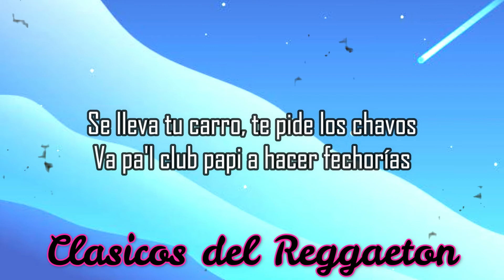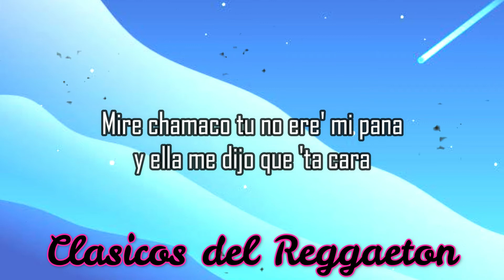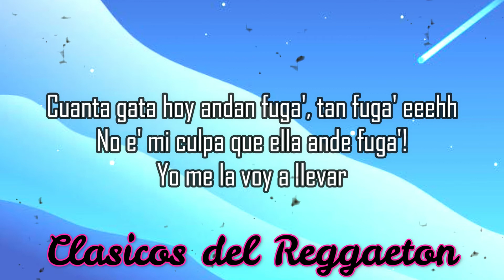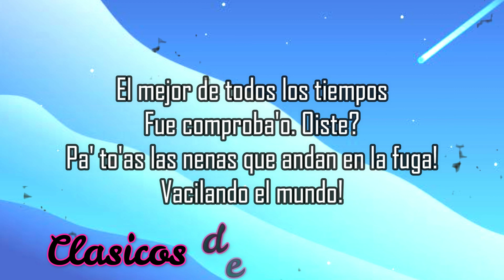La fuga Daddy Yankee Letra/Lyrics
La fuga Daddy Yankee Letra/Lyrics By Urban Retro

◈Canción.. La fuga

✉ Contacto..

Edición de letras y vídeos:
Urban Retro

♬ Letra/Lyrics

Wuh, a tú sabe' quién acaba de llegar
(Cuánta' gata' hoy)
El Jefe, ¡Daddy! The Big Boss
El líder, tú sabe'
CHORUS ¿Cuánta' gata' hoy andan fugá'? Andan fugá', eh-eh
No e' mi culpa que ella ande fugá'
Yo me la voy a llevar
¿Cuánta' gata' hoy andan fugá'? (Daddy) Andan fugá', eh-eh
No e' mi culpa que ella ande fugá' (El Jefe)
VERSE Llévala al cine, pa', llévala al mall
A cada rato, papi, dale un call
Úntale en fresa' con chocolate
Sin darte cuenta, te enamora'te
Y ahora en ella tú confías
Te dice que en la noche va pa' casa de su amiga
Se lleva tu carro, te pide los chavo'
Va pa'l club, papi, a hacer fechorías
Primero busca la ropita en plaza
Y te dejó cuidando el nene en casa
Se fue a la disco, papi, a darle al tra
Pa' atrá', pa' atrá'
CHORUS ¿Cuánta' gata' hoy andan fugá'? Andan fugá', eh-eh (Daddy!))
Yo me la voy a llevar (El Jefe)
¿Cuánta' gata' hoy andan fugá'? Andan fugá', eh-eh
No e' mi culpa que ella ande fugá' (Eh)
Yo me la voy a llevar (You know)
VERSE Se da la vida de soltera
Y sabe hacer la movida a escondía', si tú la viera
Como se pone cuando el bajo suena, boom
Suena, boom, suena
Mire, chamaco tú no ere' mi pana
Y ella me dijo que 'tá cara
'Tá cara, que me tenía ganas
Yo le tenía ganas y matamo' las ganas
BRIDGE Ponlo en high, ponlo en low
Mami, dámelo, vámono' slow
Ponlo en high, ponlo en low
Mami, dámelo, vámono' slow (Wuh)
CHORUS ¿Cuánta' gata' hoy andan fugá'? Andan fugá', eh-eh (C'mon)
No e' mi culpa que ella ande fugá' (El flow imparable)
Yo me la voy a llevar (Daddy!)
Yo me la voy a llevar (Esto e' un flow imparable)
Mami, dámelo, vámono' slow (Eh, eh)
Ponlo en high, ponlo en low (25 de agosto)
Mami, dámelo, vámono' slow (Daddy Yankee en el Choliseo; Wuh)
OUTRO Nuevamente haciendo historia
Sal del medio o te pasamo' po' encima
Tengo to' los estilos, papi, ¿cuál tú quiere'? ¿Ah?
Ziggy-Ta-Ta, Tainy!
Nelly
El Musicólogo
Cartel from LA
Talento de Barrio(Daddy) Coming soon
El Big Boss
El máximo líder, ¿ok?
El mejor de todos los tiempos, comproba'o, ¿oí'te?
Pa' to'as las nenas que andan en la fuga
Vacilando el mundo